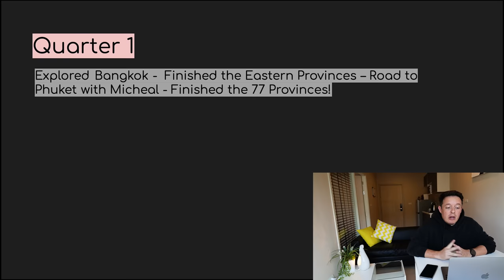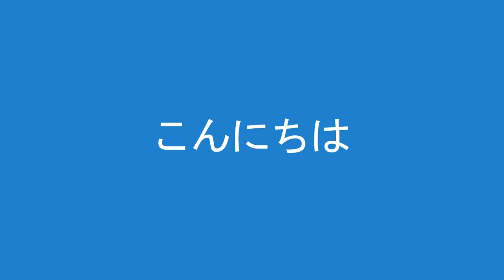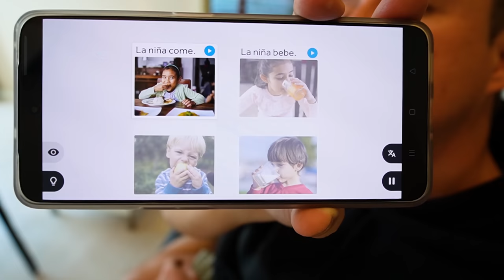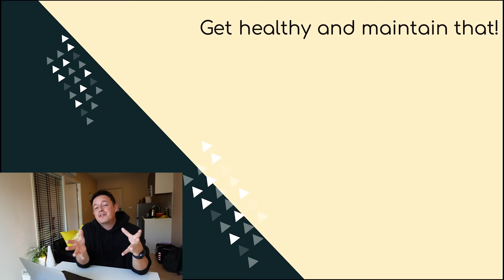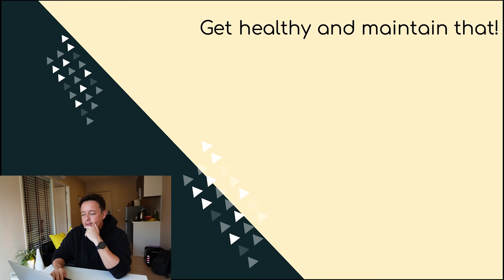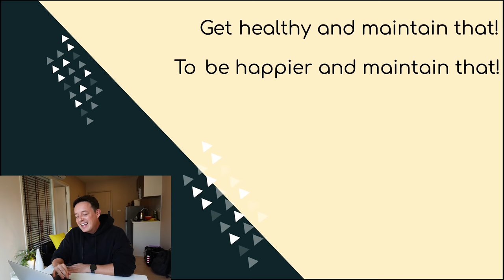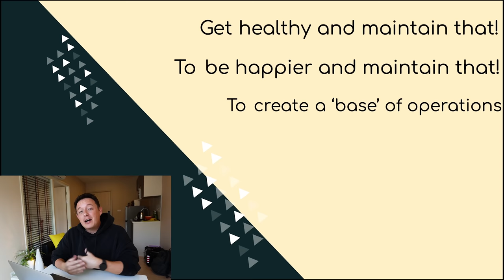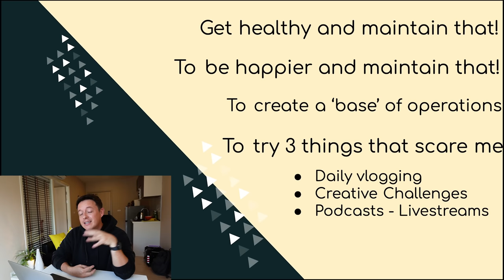Travels Plans & Personal Goals For 2023 Podcast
Make a positive change in 2023 and learn a language with Rosetta Stone ✅
That's a lifetime subscription for 179 USD down from 299 USD

CHAPTERS

00:00 - Coming Up
00:30 - What's the plan for this video?
01:45 - Recap 2022
07:05 - Learning a NEW language
10:36 - Where I WANT to visit in 2023
16:30 - Where YouTube rewards you
20:50 - What my GOALS for the channel in 2023
25:08 - What are my PERSONAL GOALS for 2023?
34:05 - Conclusions